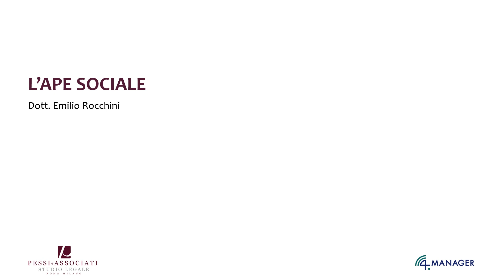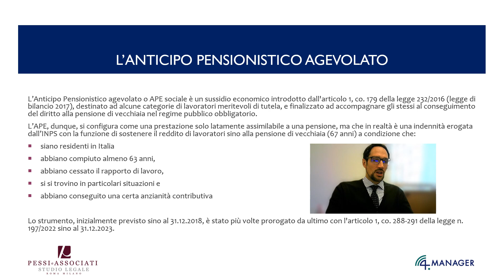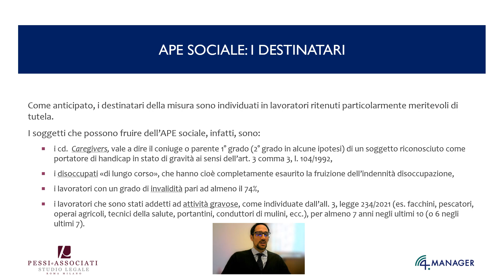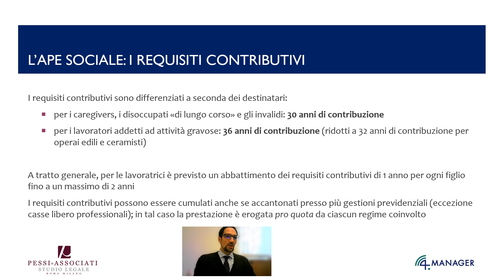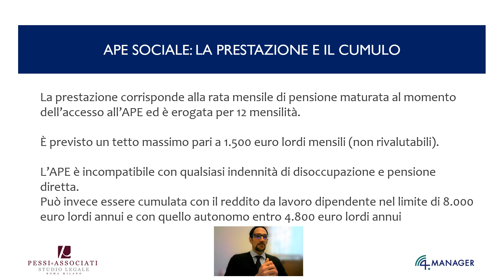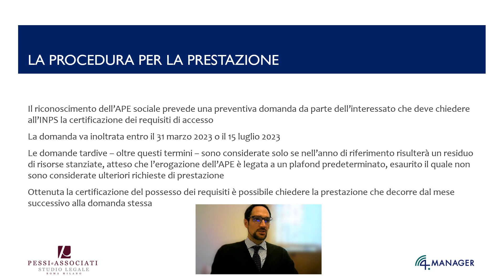Ape sociale 2023